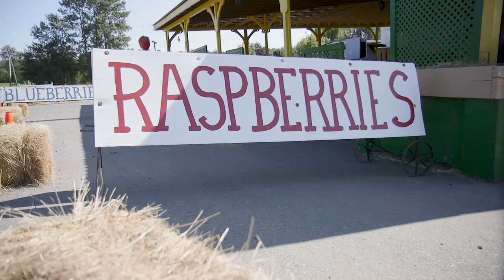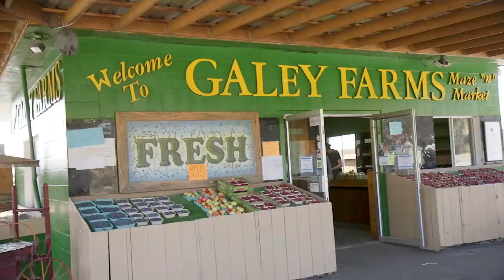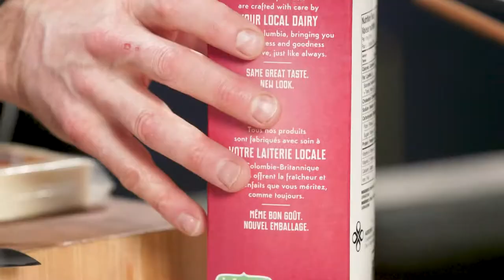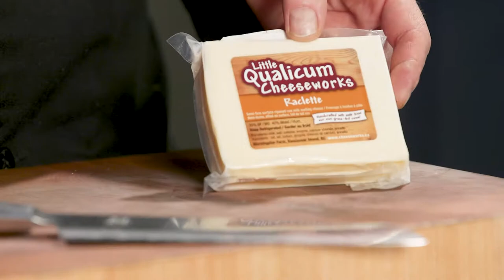Cookin' on the Coast 903 Ancho Chili Mac & Cheese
Chef Mike shares his secret ancho chili mac and cheese recipe before gobbling down some raspberries at Galey Farms. Also a beverage pairing from Phillips Brewing.